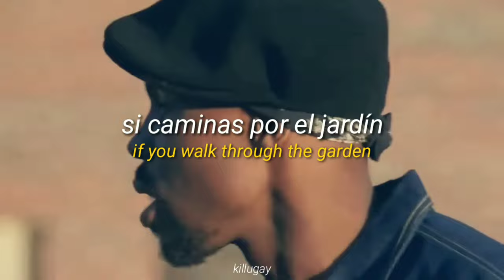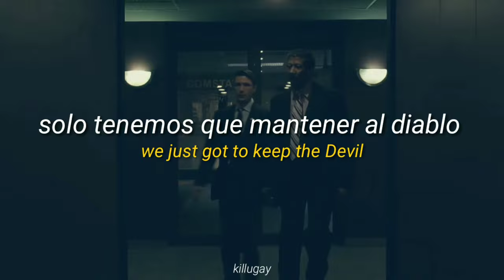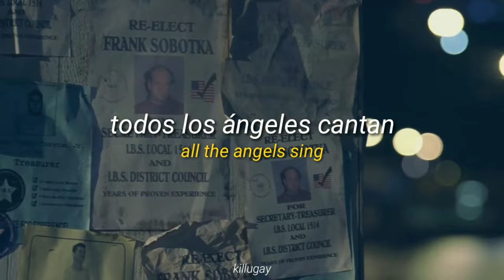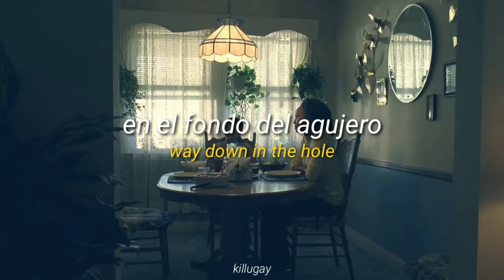The Wire ~ Way Down in the Hole | Intro 1|「Sub Esp/Eng」by The Blind Boys of Alabama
the blind boys of alabama - way down in the hole (sub español/ingles) ♫

╭ ♡.°୭̥
│    ┆ ✐; canción: Way Down in the Hole
│    ┆ ✐; artista/banda: The Blind Boys of Alabama
│    ┆ ✐; serie: The Wire
│    ┆ ✐; compositor/a: Tom Waits

// Este vídeo es con fines meramente de diversión y entretenimiento / This video is for fun and entertainment purposes only //